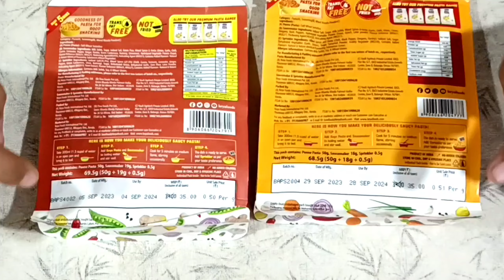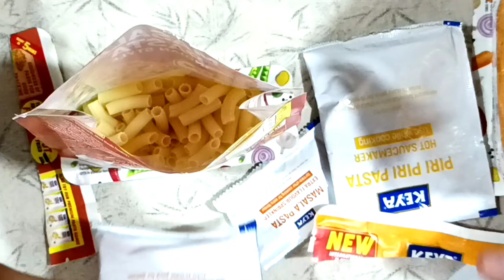Keya International Flavour Range Pasta | Piri Piri African Style Pasta | Masala Pasta Indian Style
Keya International Flavour Range Pasta

Our team bought these 2 packets of international range pasta.
One is African Style and the other one is Indian style.
Watch our video for the Review of pasta.
Easy Recipe Pasta.